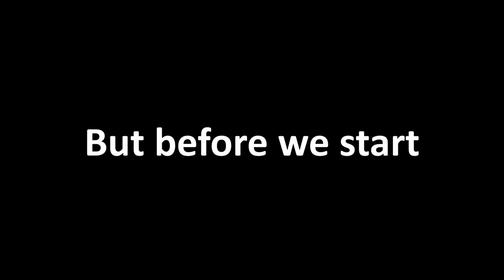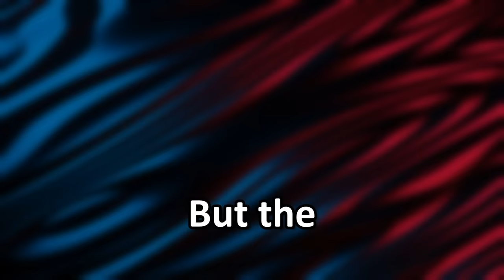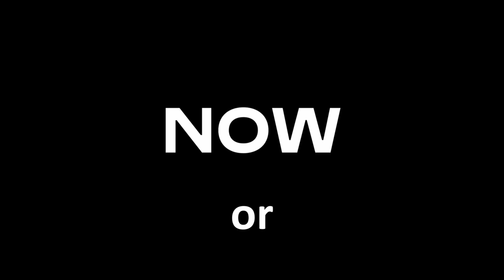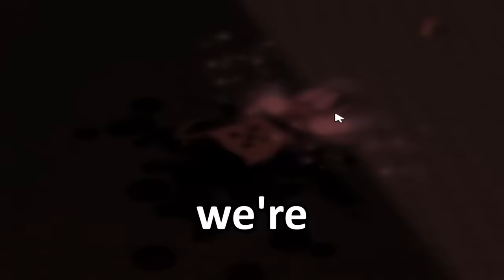THE HUNT IS FINALLY OVER…